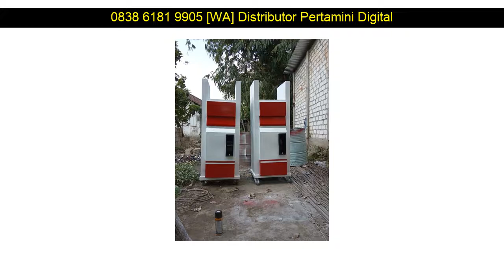WA 0838 6181 9905 Harga pertamini digital medan harga mesin pom mini digital Madiun